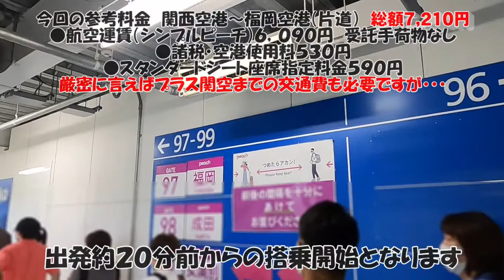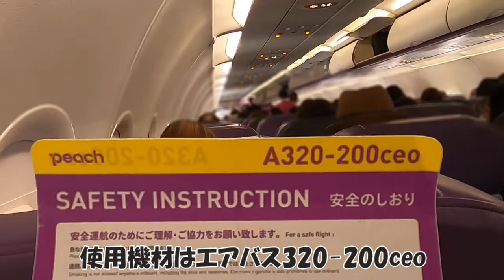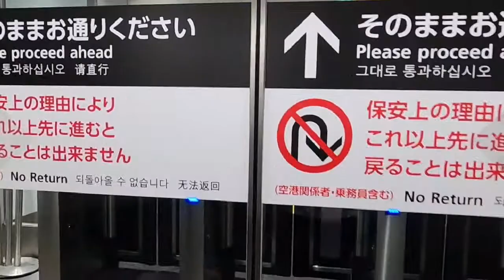安かろう悪かろうの時代は終わった“自分スタイルの空旅”を楽しみませんか？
空飛ぶ電車をコンセプト　国内No.1のLCC　身軽に空の旅をするならベストフライト“PEACH”

２０２０年４月　コロナ禍の真っ只中、YouTubeデビューさせて頂きました、約４０年近く旅行業に携わった経験を持って大阪で小さな旅行会社を経営しております。

もっと早く始めていればと思いつつ、日々、試行錯誤の連続ですがこれからもどうぞよろしくお願い申し上げます。

主な動画内容としては……
①添乗員、時にプライベートとしてプロ目線から見た訪問先のお勧め・面白い旅行情報
②大阪を中心として私が勝手にお勧めする好きな味、お店を紹介するグルメ情報
③セレッソ大阪サポーターとしてのホーム、アウェイ試合観戦等を中心にしたサッカー情報

甘くはないと実感しつつ、いばらの道を進みながらも１歩1歩前進するのみです

少しでも皆様のお役に立てれば、参考になった、面白かったと思われましたら……

これらを励みにまだまだアナログ？かも知れませんが昭和の匂いがする、また、関西人らしくウィットに富んだ動画編集をしていきたいと思っています。

・PowerDirector